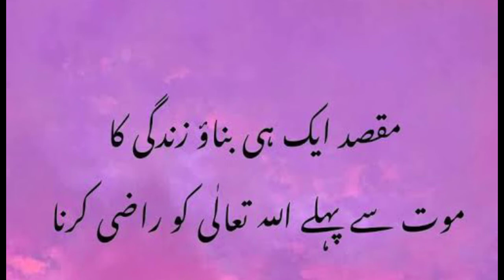DARKNESS NEVER PERMANENT IN LIFE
Thanks